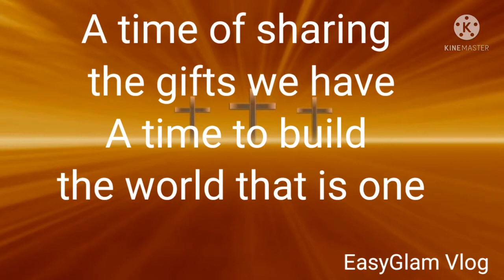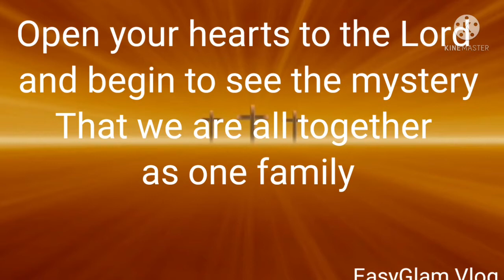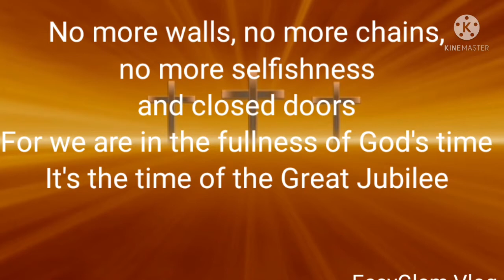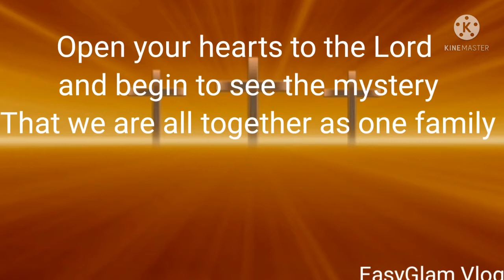JUBILEE SONG-Jamie Revira| Cover - EasyGlam Vlog